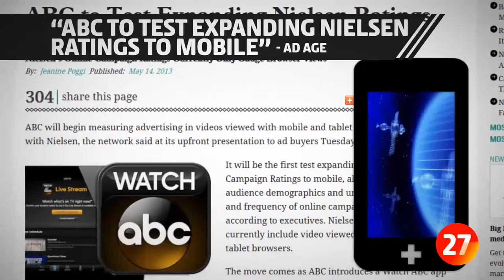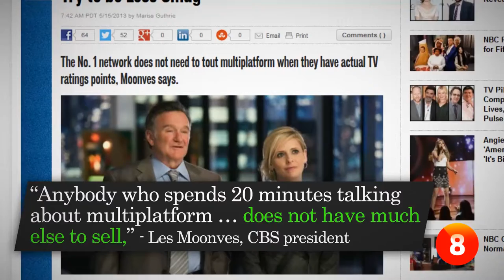The Content Brief: TV Goes Multiplatform at the Upfronts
Episode 67: Is this the year advertisers refuse to pay more to reach a dwindling TV audience? At the upfront presentations this week, networks tried to prove they can catch up to consumer habits.